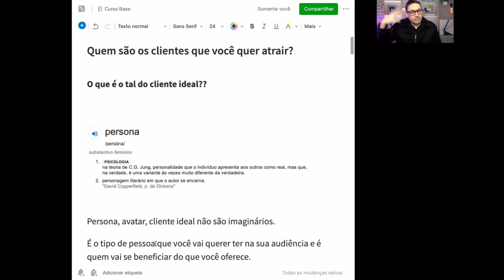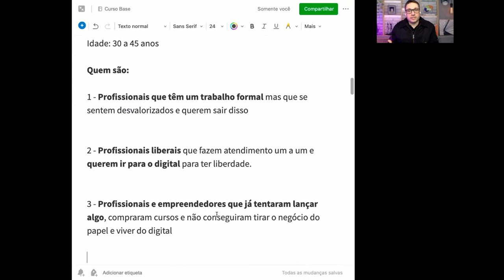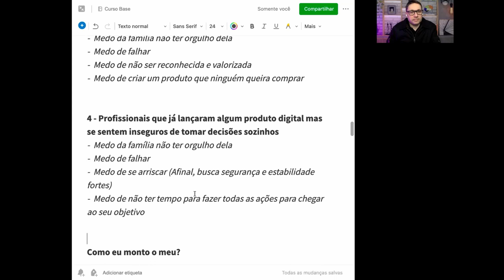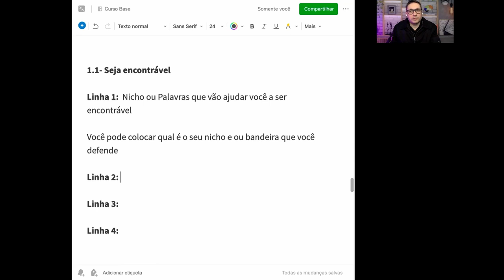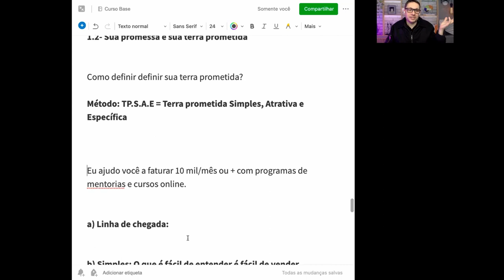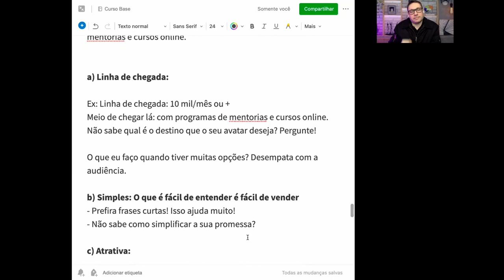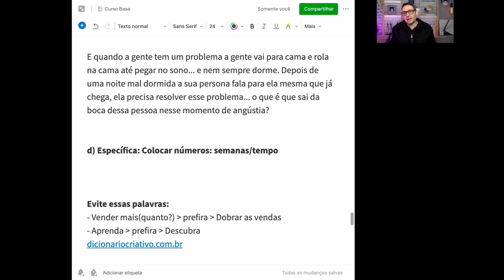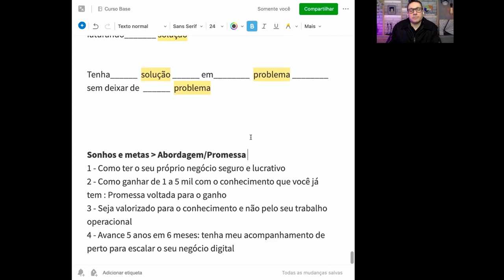O segredo para ATRAIR clientes de MENTORIA no instagram | Marketing Digital | Moscatelli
🙋🏻‍♂️ Eu ajudo especialistas a faturar mais de 100k com mentorias de alto valor para clientes de alto valor.

Quem é Roberto Moscatelli?

🟣 Roberto Moscatelli é mentor e estrategista de negócios digitais especializado em ajudar empreendedores a alcançar o sucesso online. Nos últimos anos, ele tem orientado centenas de pessoas a sair do zero e gerar milhares de reais por mês na internet, usando o Método de Alto Valor (MAV).

Aprenda como transformar seu conhecimento em lucro e aumentar sua receita com mentorias de alto valor.